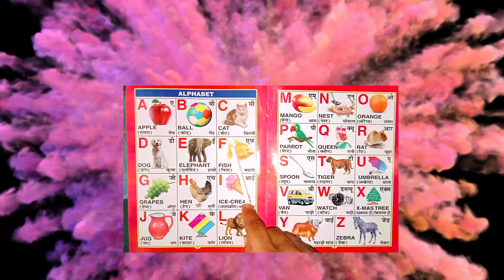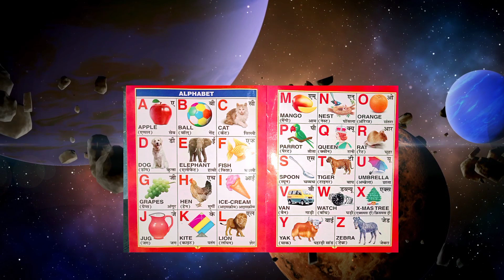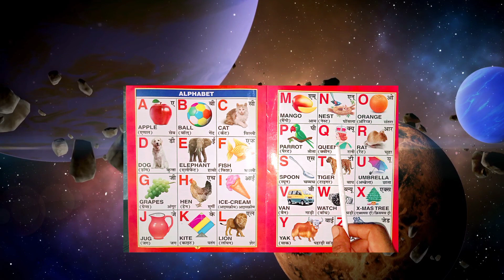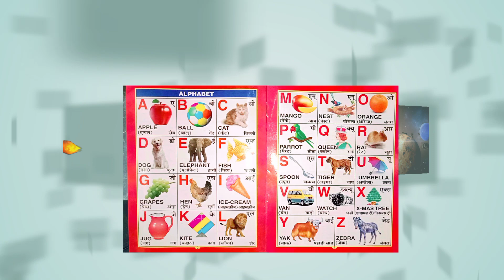A for Apple | Phonics Song for Toddler ABCD Song | ABC Phonics Song Phonicsof Alphabet A toz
At ABCD Kids, we believe in the power of education
through entertainment. Our channel is dedicated to
providing a world of learning and laughter for children
of all ages. We offer a wide range of engaging and
educational videos, from colorful alphabet and
number lessons to captivating stories and creative
arts and crafts projects.
Join us on this exciting journey of exploration,
videos. Let's learn, play, and grow together!
hours of educational fun!"
Feel free to customize this description to better fit

A for Apple | Phonics Song for Toddler ABCD Song | ABC Phonics Song Phonicsof Alphabet A to Z

your channel's unique style and content.

I for lce Cream,
L for Lanmp,
Alphabet sounds, baby learning, fine motor skills, kids
education, letter recognition, learning the ABCs,
music and movement, preschool activities, rhyming
words, toddler development, YouTube for kids,
animated videos, bright colors, high-quality images,
letter shapes, phonemic awareness, pre-reading
skills, toddler entertainment, ABC song, Alphabet
song, Kids songs, Nursery Rhymes, English Phonic
Song, toddlers, English alphabets A to Z, letter, 1 to
10, learn 1 to 10